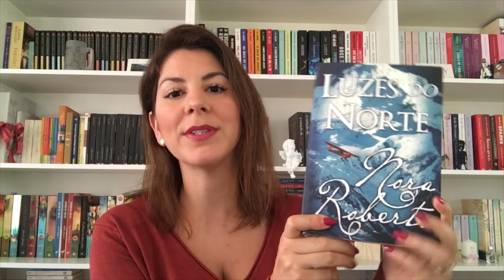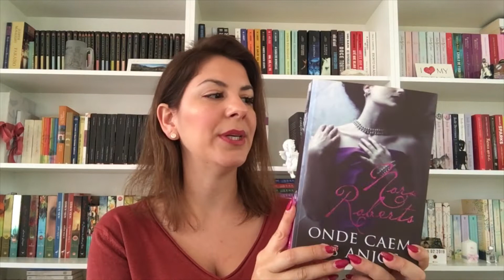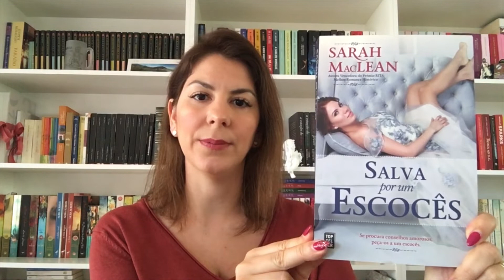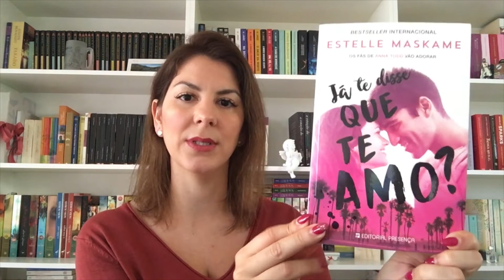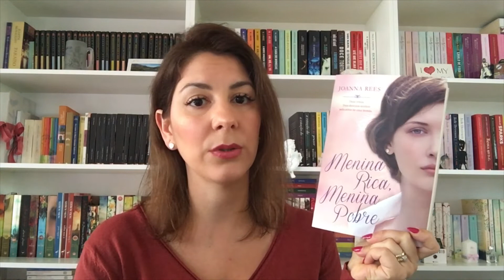Livros lidos em Fevereiro e Livros que quero ler em Março